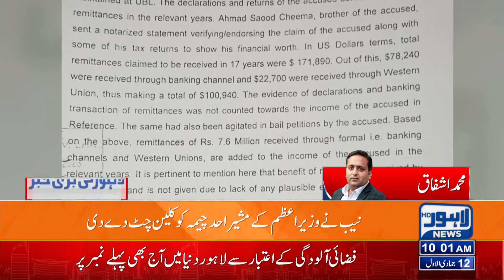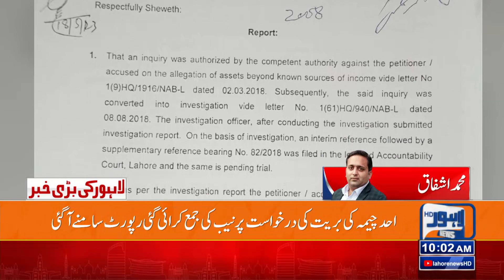Ahad Cheema Got Big Relief! | Lahore News HD